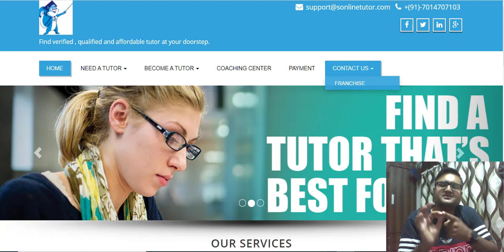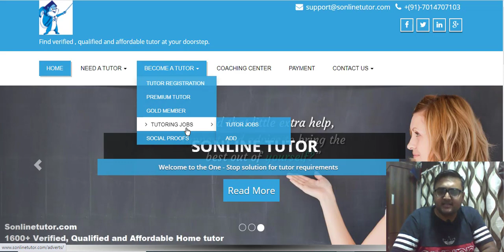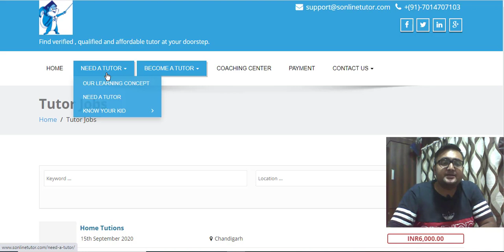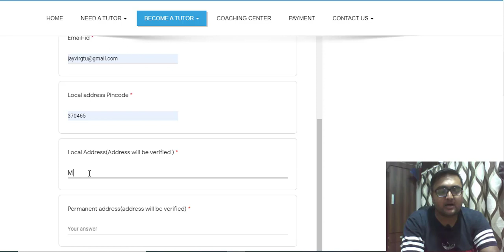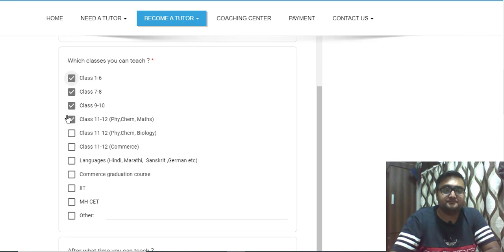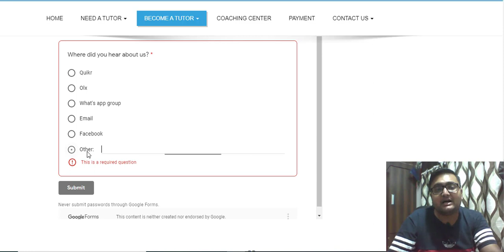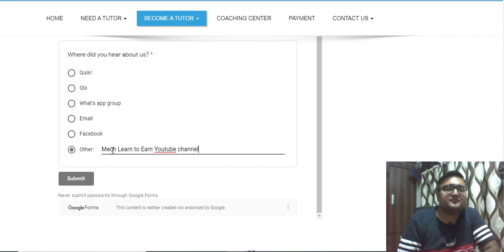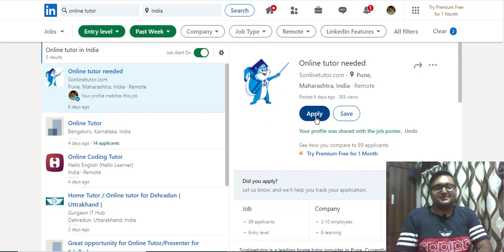1hr/day padhao aur 1 lac kamao (Online Tutoring /Work From Home Job)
1hr/day padhao aur 1 lac kamao (Online Tutoring /Work From Home Job),

Online tutoring job,
Online teaching job,
Online job,
Online Teacher,
Online Teacher ob,
Work from home tutoring job,
Work from home teaching job,
Work from home teacher job,
work from home maths teaching job,
work from home online job,
work from home online teaching job,
work from home online tutoring job,
work from home online teacher job,
Mech Learn to Earn,
Jayvir Shah,
Online_job,
Jayvir_Shah,